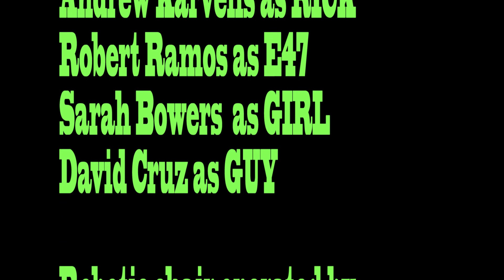EARWIG ALIEN AND THE PSYCHO SWEETHEARTS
The cogs turn to my internal taste.
I've pressed every button a million times over.
Just to maintain this stupid thing.

I write the real time codes that humans call history.
i take pride in my work, i really do.
I'm the internal emotions programmer for Rick and Cindy.
I'm allegedly responsible for the accidental resetting of these two individual's emotional states.

I know I shouldn't have system rebooted without permission from my supervisor. But i had an accident.

It was getting out of hand so i went against protocol anyways and unplugged the damn thing.
For this i am sorry.
But it wasn't my fault i swear it was the chair.
It wasn't my fault i swear it was the chair.

-E47